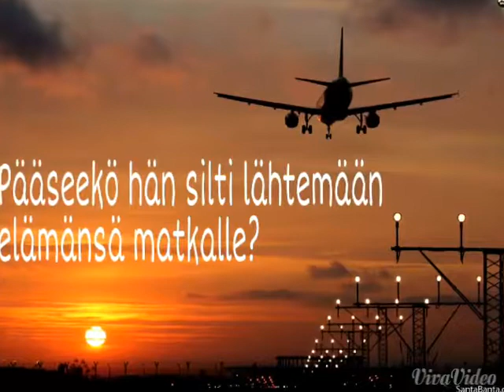Tähtiim kirjoitettu virhe Ida&Miia